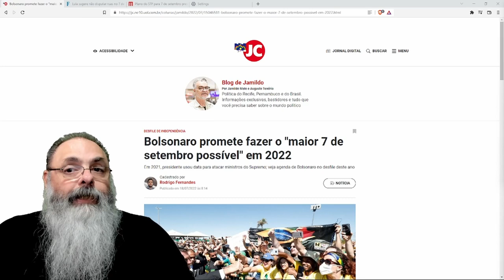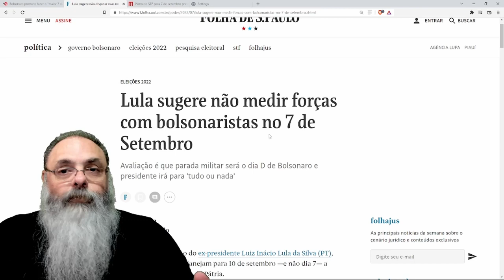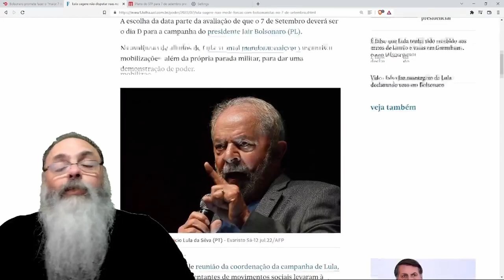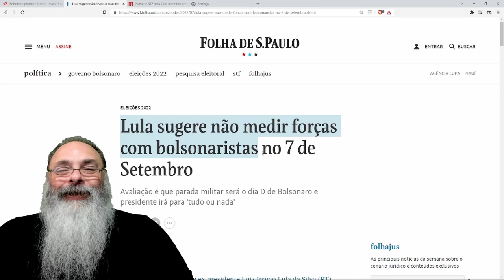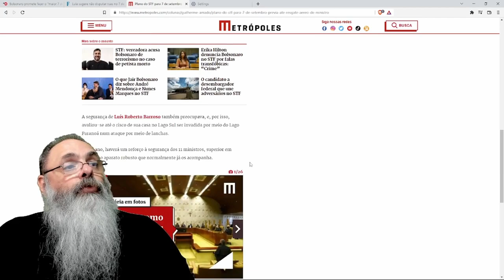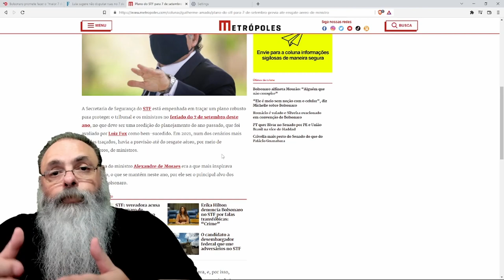SETE de SETEMBRO desse ANO marca BICENTENÁRIO do BRASIL, esquerda ESTÁ PREOCUPADA com ISSO